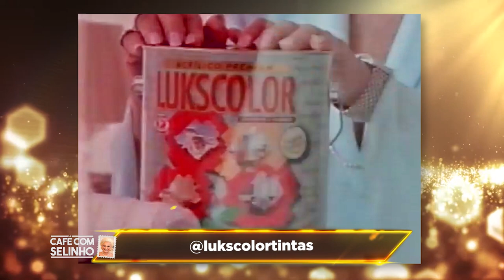Elenco Musical Hebe | Café com Selinho